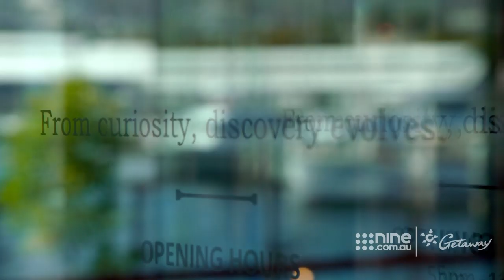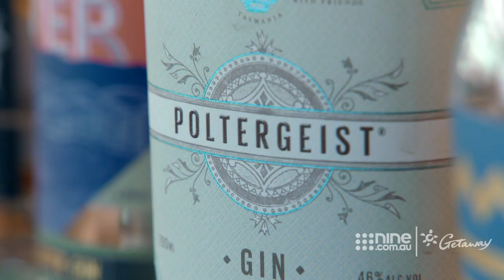Hobart's bar scene | Getaway 2019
David Reyne went on his own little pub crawl to find the best drink and most unique bar in this thriving city.